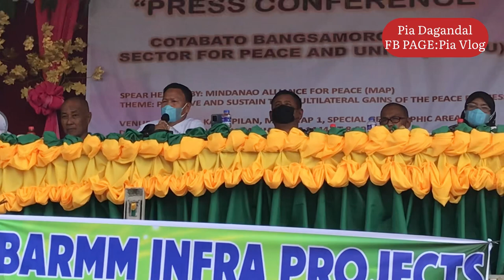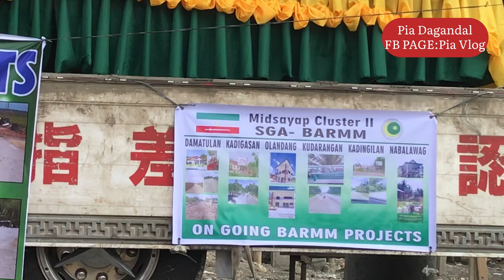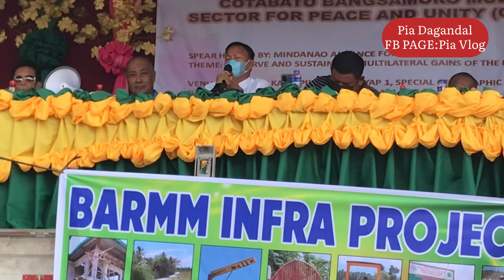Press Conference | Prof.Masulot C Mentoc|Call For Unity |Vlog 75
Panuoorin : Ang panwagan ni Frof. Masulot Mentoc na magkaisa at patuloy na suportahan ang kasalukuyan BARMM Administrator.At pagtibayin ang ang kasulukyan usapin patungkol sa BARMM.

Press Conference
Cotabato Bangsamoro Multi-Sector For Peace And Unity(CBMPU).

Spearheaded by: Mindanao Alliance For Peace(MAP).

Theme: Preserve And Sustain The Multilateral Gain Of The Peace Process.